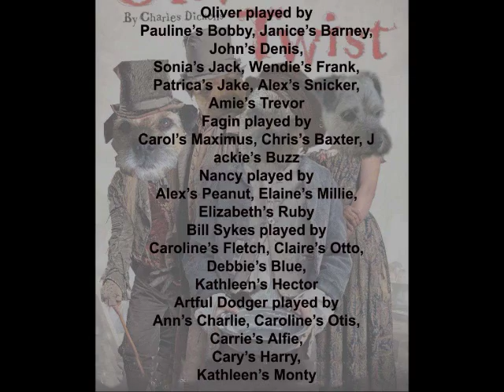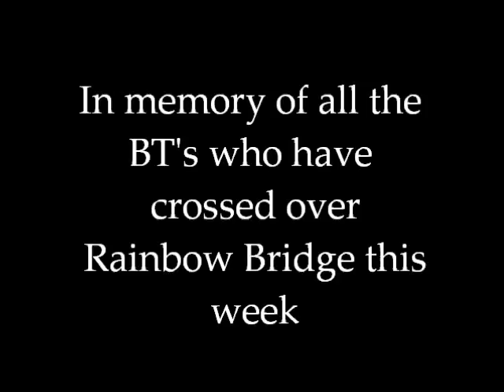The Bee Tee's do Oliver Twist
The Bee Tee's are back again this time in Oliver Twist.